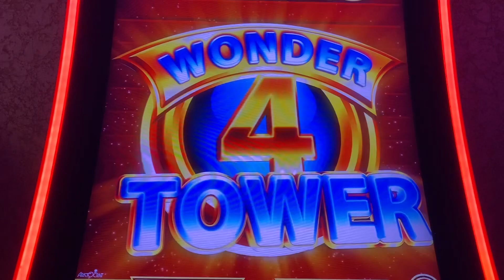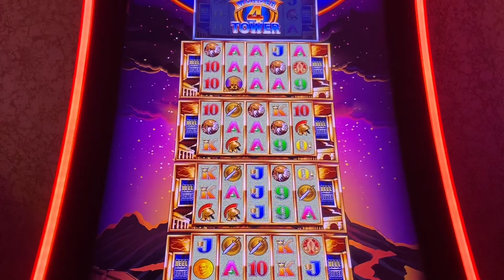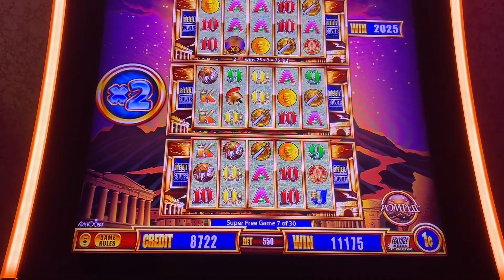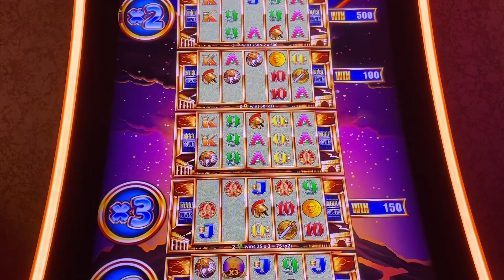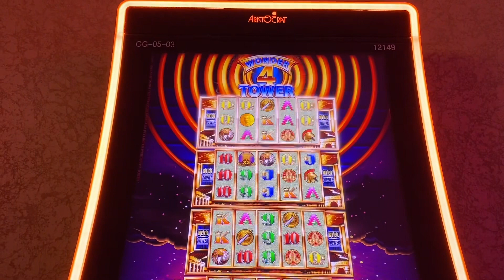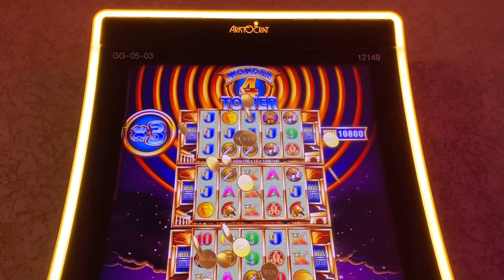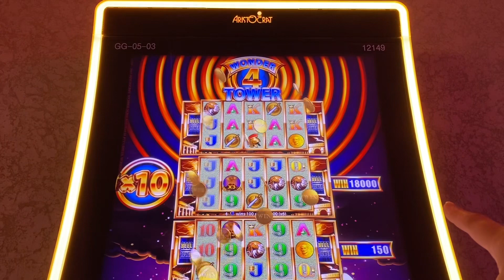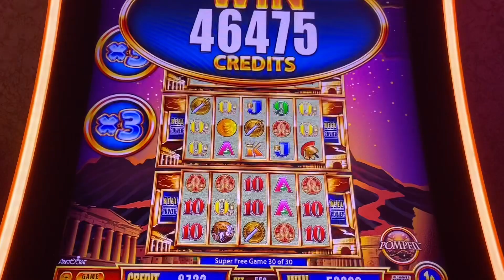Awesome 5 symbol super bonus win on Pompeii at Boomtown in New Orleans